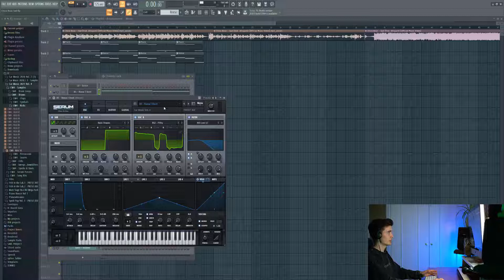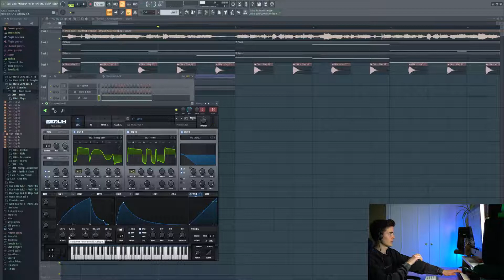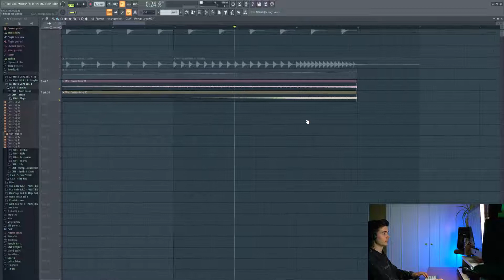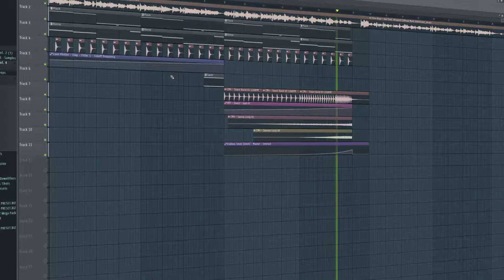Making 'Sad' by Chico Rose & Afrojack | FL Studio Remake (Part 1)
In this video, Jay remakes 'Sad' by Chico Rose. This video will help you to achieve that slap house sound like: Afrojack, Alok, Imanbek, Dynoro & more.

Our sounds are used and trusted by:
David Guetta, VINAI, Spinnin' Records, Merk & Kremont, Tujamo and many more A-level artists.

This pack can be used to easily remake:
How to make DVBBS - Lose My Mind
How to make R3HAB - Distant Memory
How to make Twocolors - Lovefool
How to make Ofenbach, Quarterhead - Head Shoulders Knees & Toes
How to make HVME - Goosebumps
How to make LIZOT - Menage A Trois
How to make LIZOT - Candlelight
How to make Jonasu - Black Magic
How to make Chico Rose - Somebody's Watching Me
How to make Topic - Breaking Me a7s
How to make Imanbek, Afrojack - Hey Baby
How to make LUM!X, KSHMR, Kashmir, Gabry Ponte - Scare Me, Monster
How to make Ride It (Regard Jonas Blue Remix)
How to make VIZE - Paradise
How to make Alok - Love Again
How to make VIZE - Never let me down
How to make: CRISPIE - Ladida (My Heart Goes Boom)

Artists: Alok, VIZE, Imanbek, VINAI, Dimitri Vegas, Leony, Klaas, Darius & Finlay, Jerome, LIZOT, Bodybangers, Younotus, Andstandlos & Durchgeknallt, LUM!X, Gabry Ponte, Olympis, Tujamo, Gestört aber GeiL, le Shuuk, Mike Candys, EDX, Ilkay Sencan, Dynoro, Timmy Trumpet, Eastblock Bitches, Besomorph, Quintino, Ofenbach, Quarterhead, Galwaro, Felix Jaehn, LUNAX, Alfons, Ummet Ozcan, Marcus Layton, Tiesto, Tiësto, Alok, Vintage Culture, MOTi, CRISPIE, ILARA, F4ST, HUTS, Helion,

Styles: Lithuania HQ, Slap House, Bass House, Brazilian Bass, Car Music, Deep House, Melbourne Bounce.